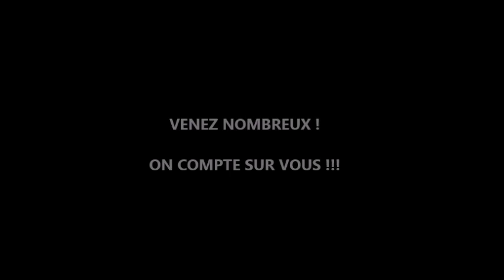portes ouvertes - collège jean Rostand 2022